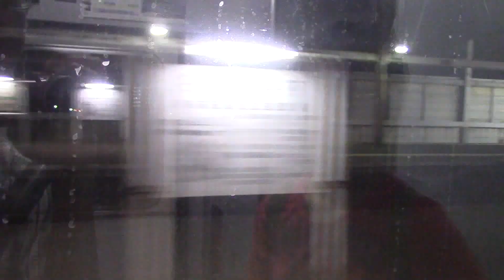JR北海道 札幌行の快速エアポートに乗務する女性車掌さん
プライバシー保護のため、顔をモザイクにしています。今回乗った車両には、車掌さんが珍しく2人が乗車をしていました。